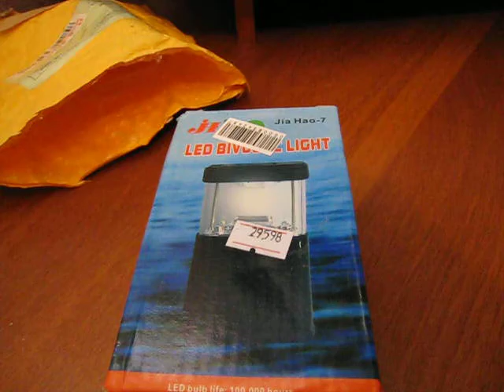11 LED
11-LED White Light Camping and Garden Lantern - Green
Economical with 11-LED bright white light
 Hook included for more convenience
 Powered by 3*AA batteries